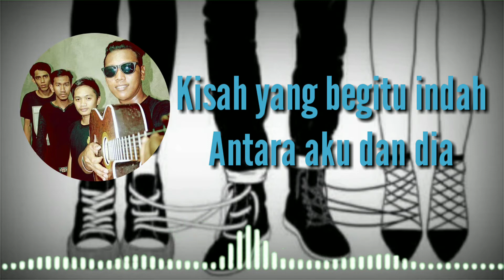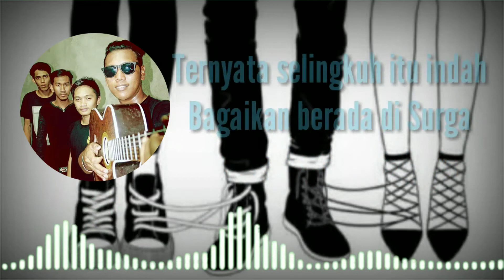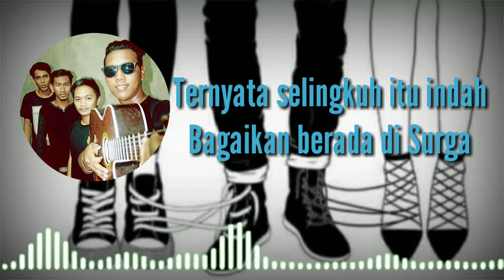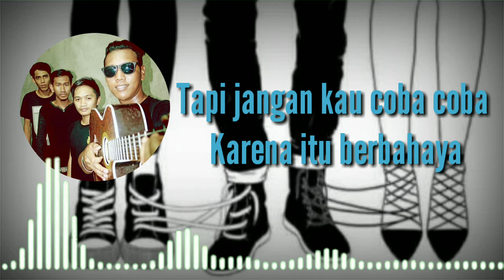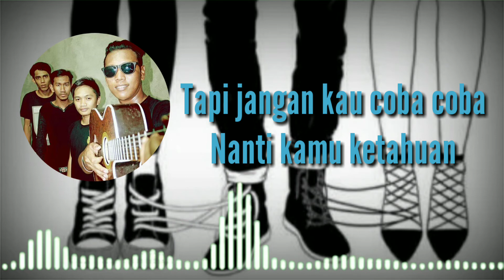AIR BAND - JANGAN COBA COBA SELINGKUH ( OFFICIAL LYRIC VIDEO )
Halo teman-teman semoga tetap sehat dan semangat official lyric video AIR BAND asal Sidrap Sulawesi Selatan yang berjudul jangan coba-coba selingkuh merupakan project Lagu di tahun 2012 dalam genre Reggae yg easy listening mengandung pesan bahwa terkait dampak cinta segitiga atau perselingkuhan semoga kehadiran kembali lagu ini dapat menginspirasi dan menghibur para pecinta musik indie Indonesia...!!
Tetap support karya-karya musisi indie Indonesia...!!
Semangat berkarya...!!

Ig SatryPolang
FB Satry Na'Sidrap